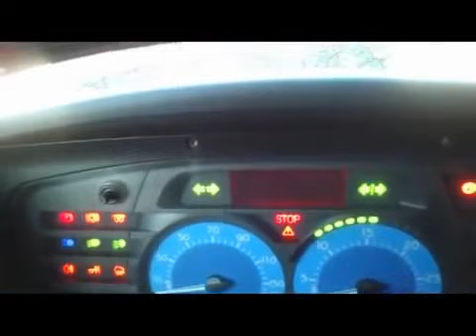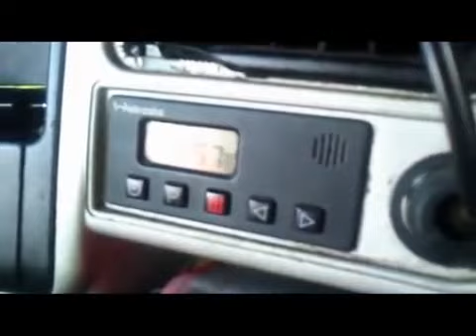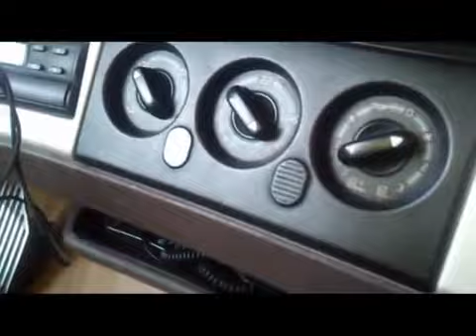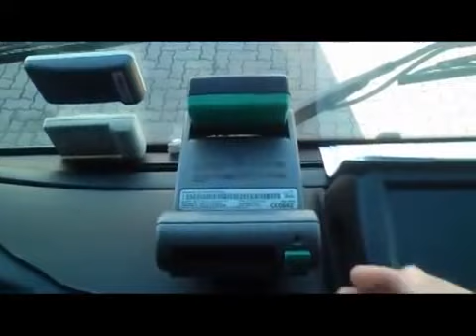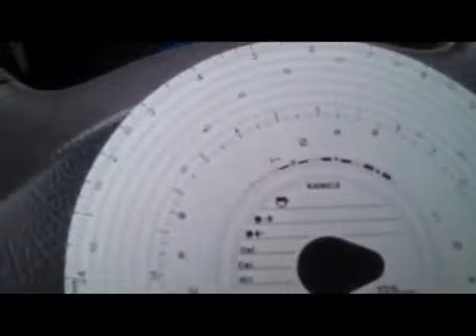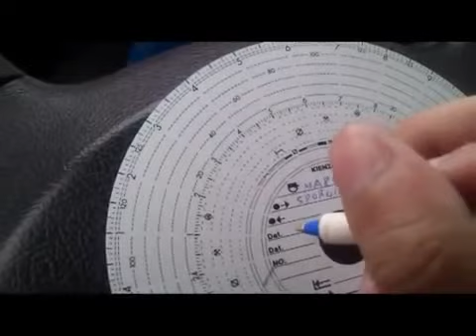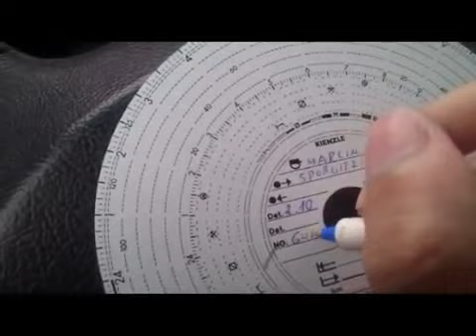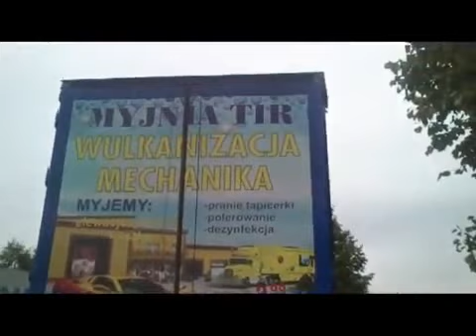Trucker Life część I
Część pierwsza mojego filmu przedstawiającego pracę kierowcy ciężarówki.